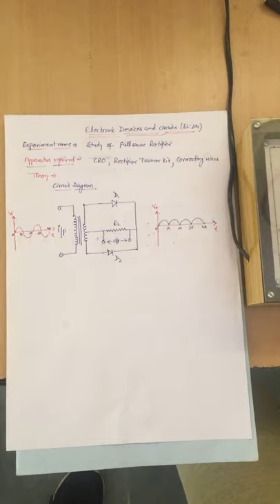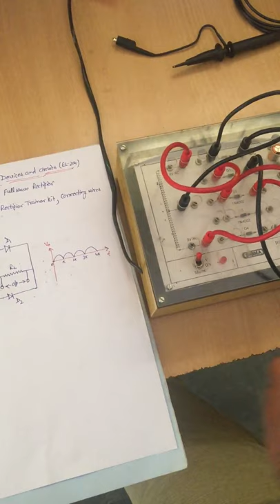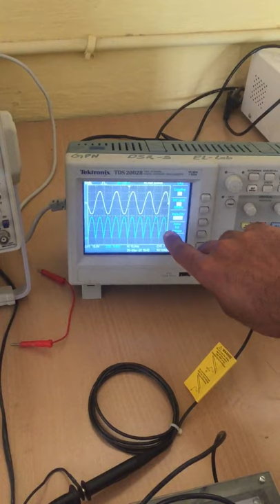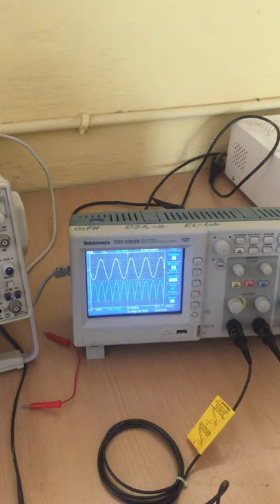EL-204 (EDC) Topic - Practical of Fullwave rectifier by yashwant Singh Lect GPC Neemrana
EL-204 (EDC) Topic - Practical of Fullwave rectifier by yashwant Singh Lect GPC Neemrana. this video is according to the syllabus of BTER Jodhpur. in this lecture working of FWR is explained practically.